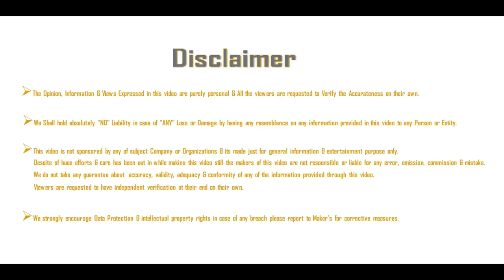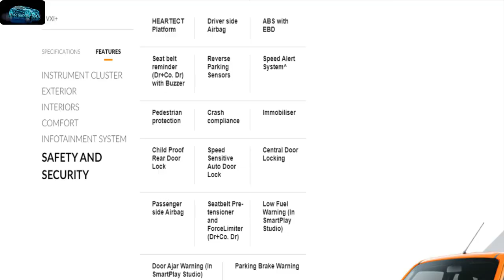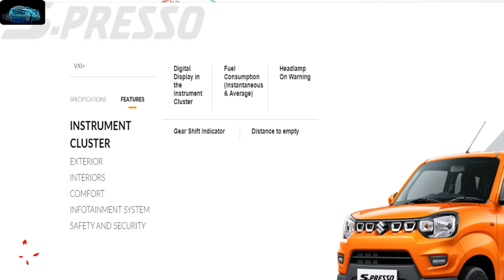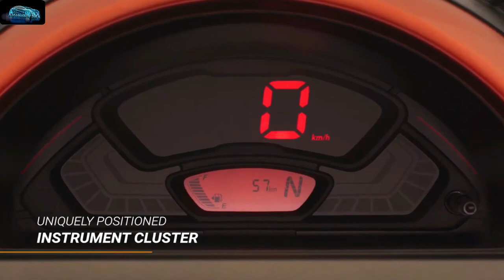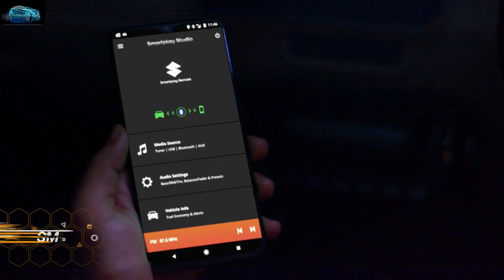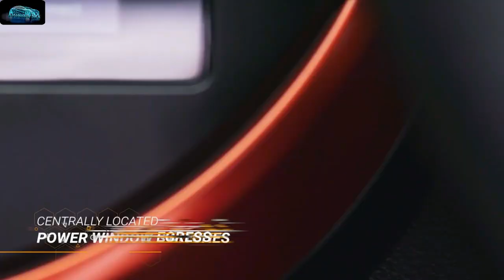Maruti S-Presso VS Hyundai Santro Comparison: Price, Specs, Features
Maruti Suzuki Launched S-Presso in India.
This can be compared with Hyundai Santro in term of Price, Exterior,Features.
The Hyndai Santro is much better option than Spresso

Here I compare the two popular products which are S-presso and Santro.
Which is better for you, know it in this video

My Gears